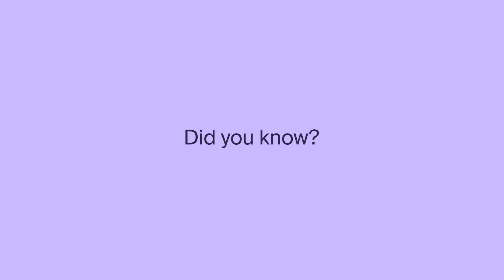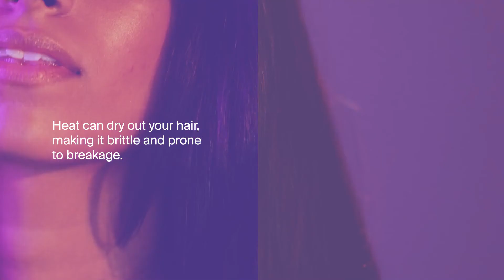MONAT Insider | MONAT STUDIO ONE Heat Protectant Spray | Haircare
Learn all about the MONAT STUDIO ONE Heat Protectant Spray - A lightweight, leave-in thermal protection spray that strengthens and protects the hair against the extreme heat generated by hair styling appliances, while delivering impressive styling hold.